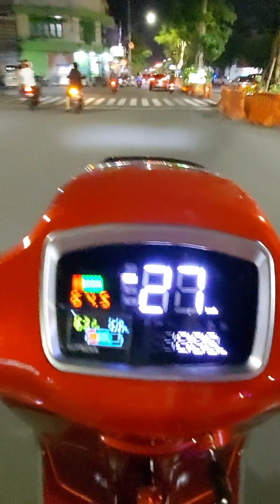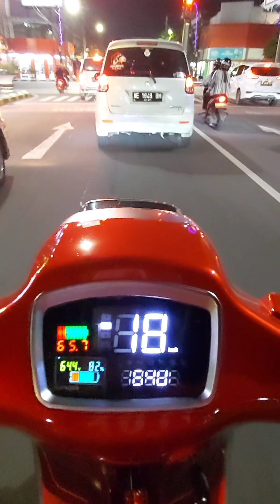Keliling Kota Madiun di malam hari menggunakan motor listrik T3.